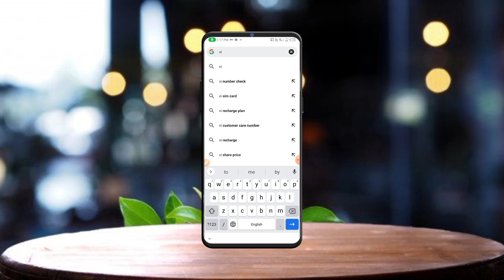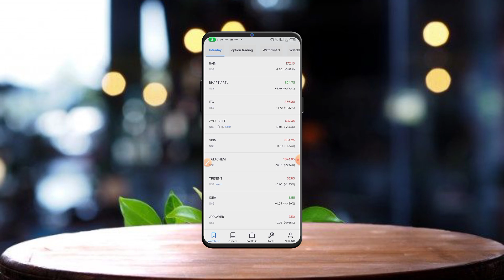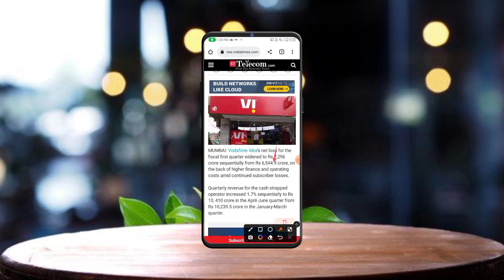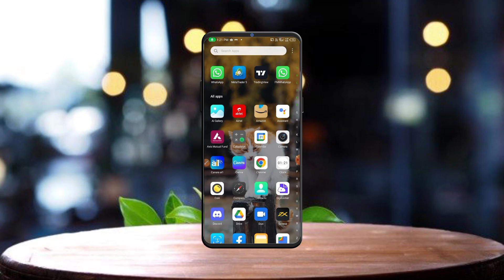vi ka comapny shutdown kyu ho rahi hai| vi user kya kare company band ho rahi hai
about description: vi ka comapny shutdown kyu ho rahi hai| vi user kya kare company band ho rahi hai| how to port vi sim into airtel sim| vi sim ko airtel me conver kaise kare| vi user ko kya karna chaiye company band hone se pehle| vi user kya kare | vi sim user sim ko poert kare ya na kare| vi sim ka internet speed kaise badahye| vi sim kaise use karte hai| vi sim ka number kaise dekhe| vi postapid ko preapid kaise kare| vi postapid sim ka bill kitna  ata hai| vi sim